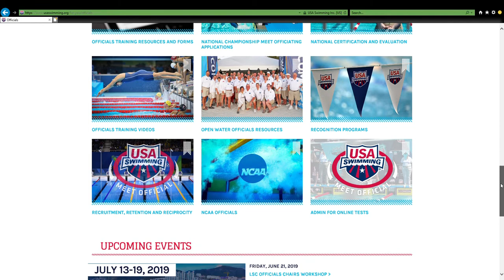USA Swimming FOR YOU Officials